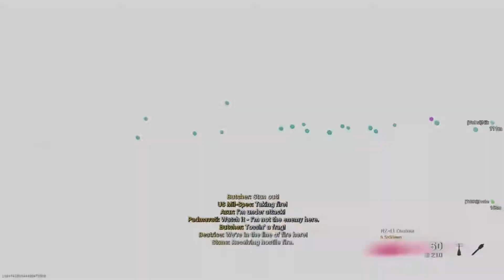Medicate part 2 Modern Warfare/Warzone | Gaming Shenanigans Vol. 6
Medicate Part 2